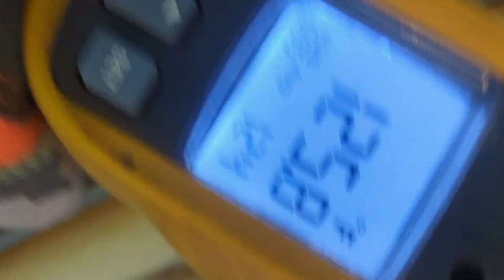Heat killing bed bugs! Got Bed bugs in South Carolina call us for a heat treatment at